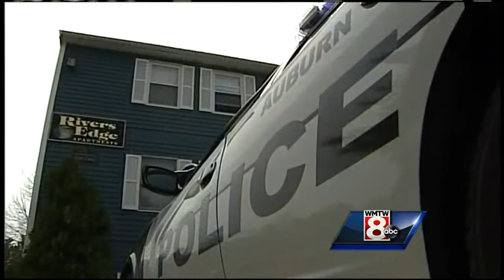Discarded cigarette starts Auburn apartment fire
Fire crews responded to 37 Northern Avenue Heights on Friday morning. They contained the fire to a small area, but there is water damage to all three floors of the building.